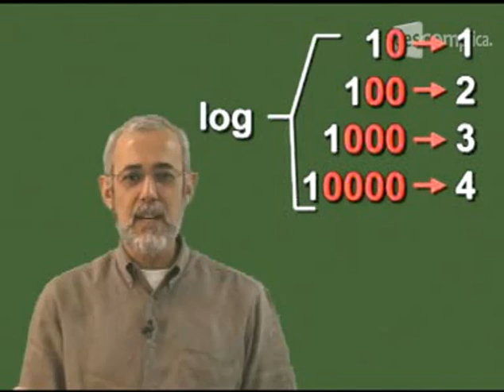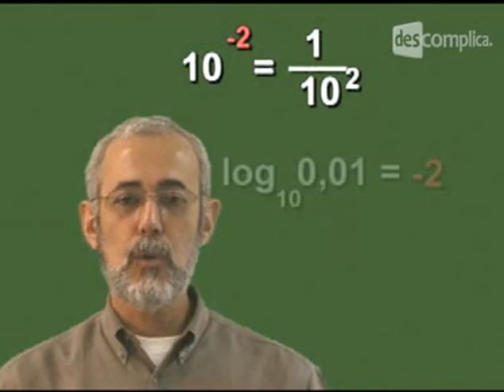Logaritmo: Parte 2 - Matemática | Descomplica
Olá, aluno!
Essa aula pertence ao módulo "Logaritmo - Parte 2". O professor de matemática Eduardo Vicente explica tudo sobre os logarítmos. Para assistir outros vídeos sobre Logaritmo, que cai no Enem, vá Estude com a gente :D